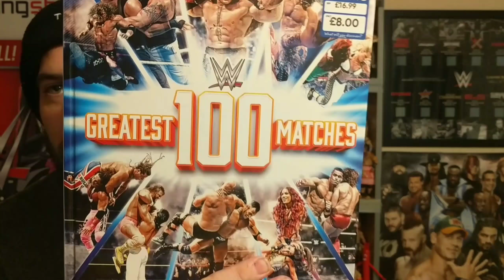Wrestling Daze Classic - Semi Final (Toy Universe Vs Christian Perry)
WRESTLING DAZE T SHIRTS!!!

INTERNATIONAL FRIENDS
Wrestling Daze T Shirt: £10.80
(using Daze code)
Shipping cost: NOW ONLY £8 TO US

Converted in USD that's roughly $25 FOR T SHIRT & SHIPPING!!!